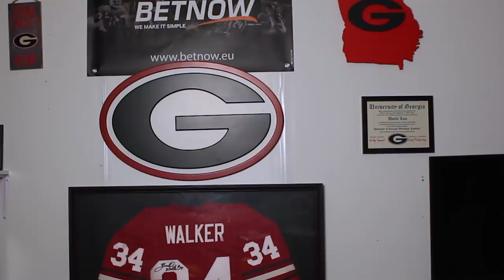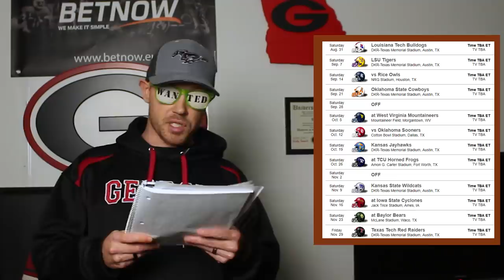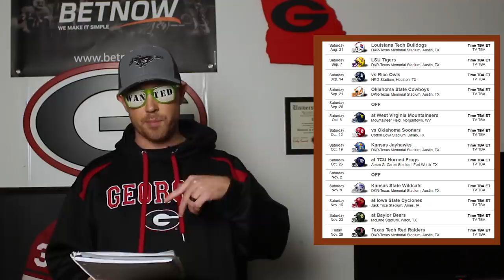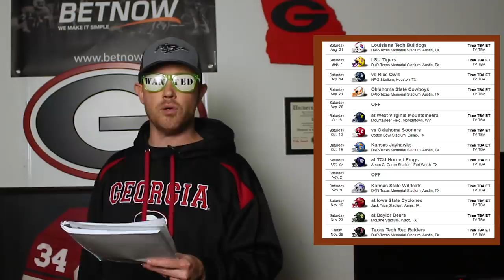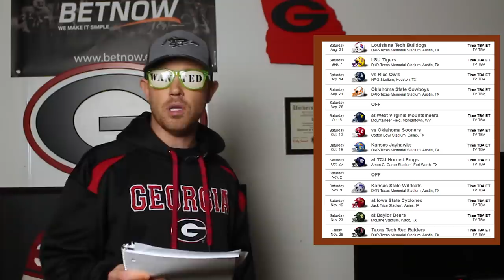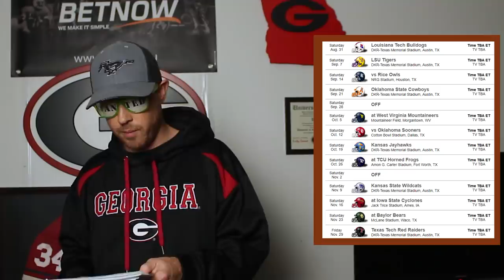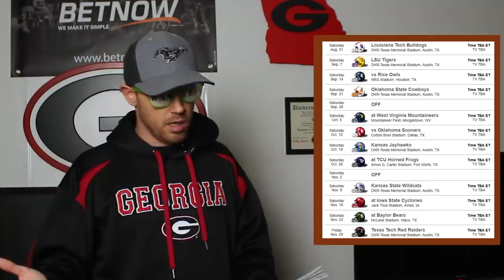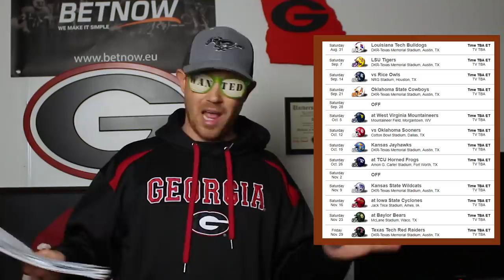TEXAS LONGHORNS FOOTBALL 2019 BEST CASE WORST CASE